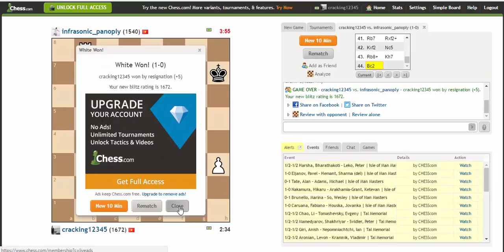chess online (8)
Chuỗi ván đấu tái hiện lại quãng đường chông gai tăng "elo ảo" từ 16xx lên 17xx của TTC, hy vọng sẽ giúp các bạn có cái nhìn tổng quan về 1 ván đấu trong cờ vua~@@.